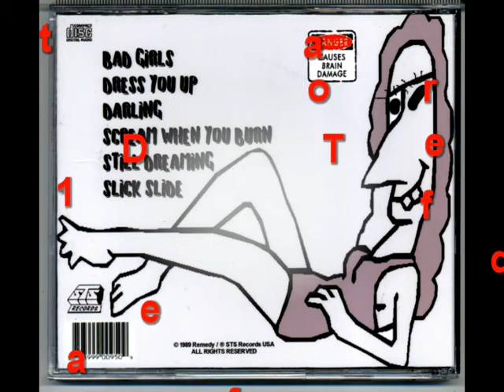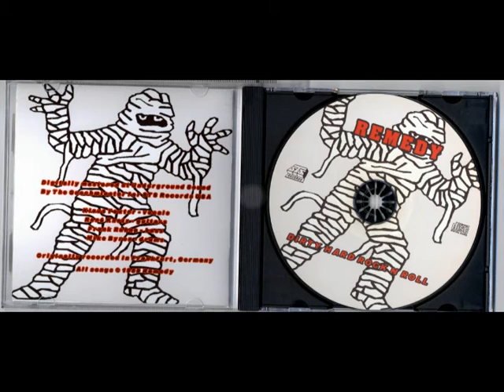Dress You Up REMEDY